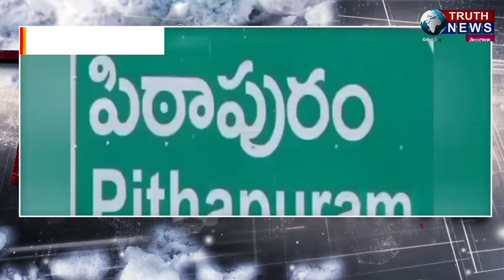అఖిల భారతీయ విద్యార్థి పరిషత్ జాతీయ జనరల్ సెక్రెటరీ అరెస్ట్ను వ్యతిరేకిస్తూ తమిళనాడు CM స్టాలిన్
@truthnewstelugu అఖిల భారతీయ విద్యార్థి పరిషత్ జాతీయ జనరల్ సెక్రెటరీ  అరెస్ట్ను వ్యతిరేకిస్తూ తమిళనాడు CM స్టాలిన్